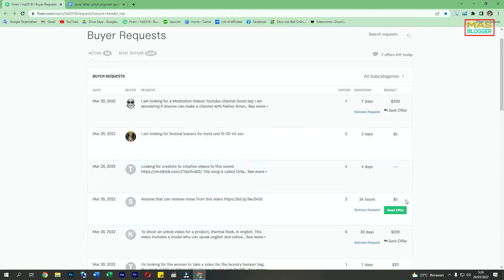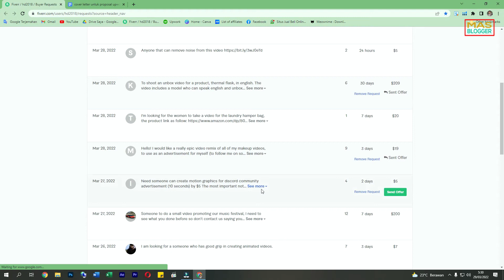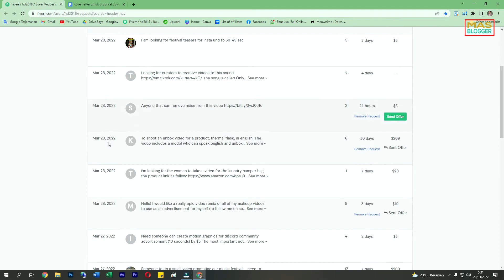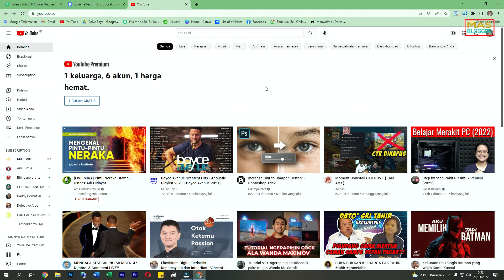TIPS BERBURU PROYEK JOB DI BUYER REQUEST FIVERR 2022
Video mas blogger kali ini yaitu tentang tips dan trik memilih proyek buyer request yang benar agar dapat orderan proyek dari client untuk pemula 2022. Semoga video ini bermanfaat buat teman-teman